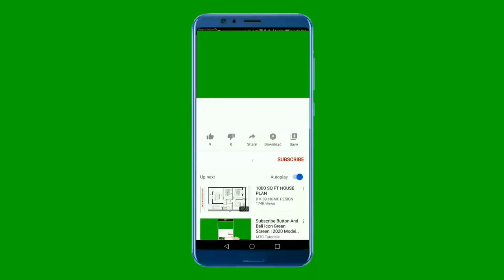Bedtime Stories - TIGER & FORMER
TIGER & FORMER - Before help to some think and help. Otherwise You will suffer